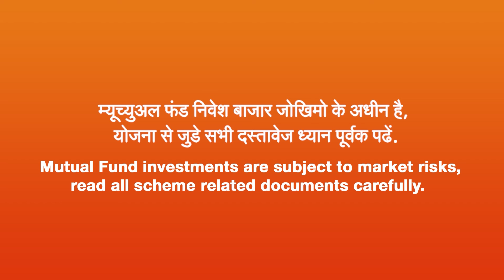FinanceMeetsFeminism this Women’s Day - Shilpi Bansal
Not just with words, Shilpi Bansal tells you the hard numbers behind the investing scenario of India. She’s indeed taken a pledge towards her own financial freedom, and it can be a good idea for you too.

Celebrating Women, today and every day!